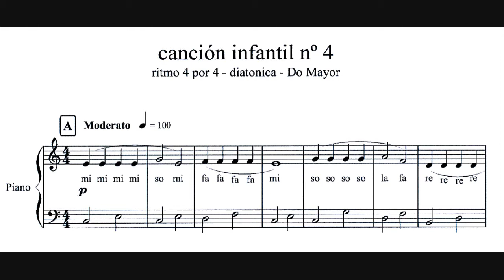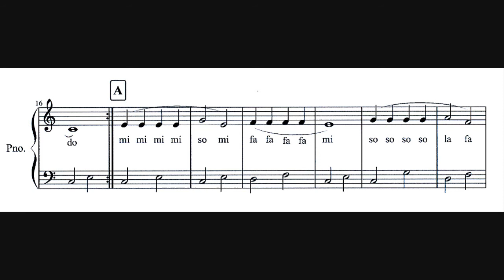canción infantil nº 4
Canción infantil nº 4 del álbum de 12 canciones infantiles. Compás 4 por 4, 32 compases, escala diatónica de Do Mayor. Tempo Moderato, 100 pulsos por minuto.

Composición e audio: MuseScore 1.0 (Tim GM6mb SoundFont)